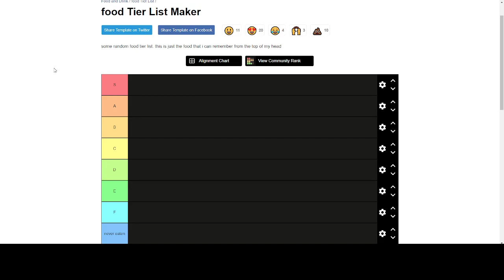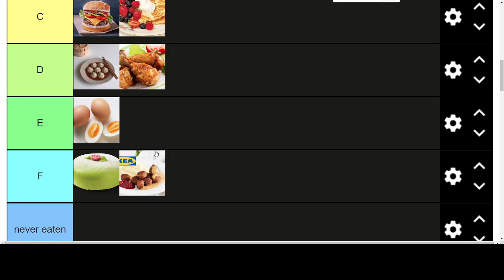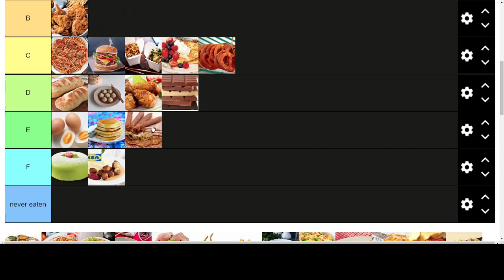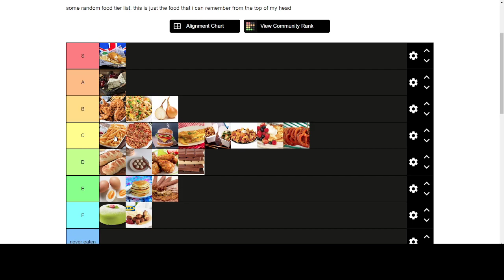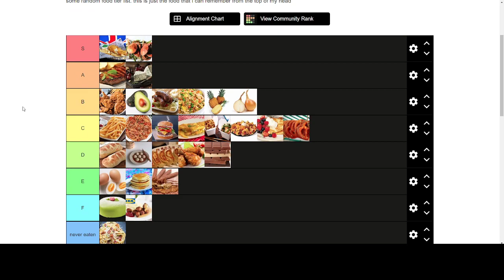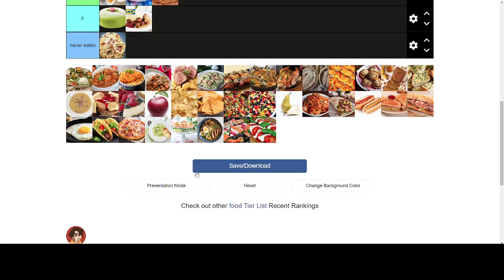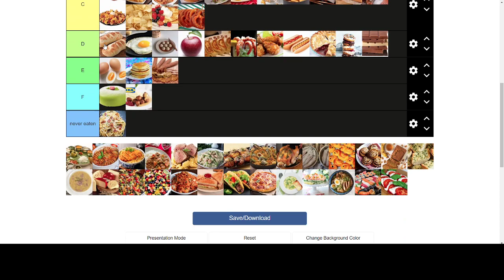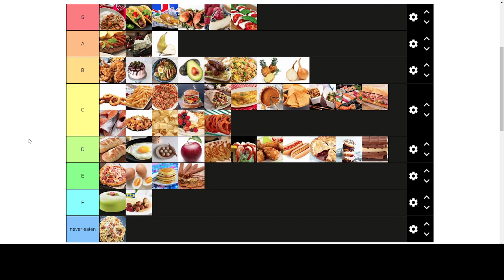FOOD TIER LIST